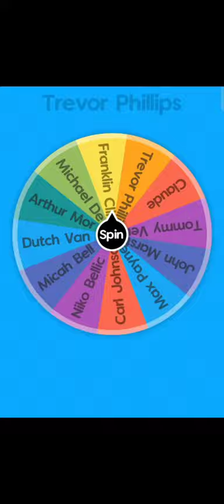Micah Bell Vs Franklin Clinton